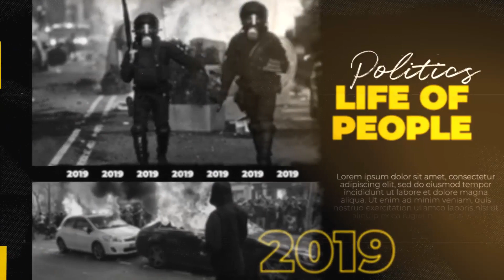History Documentary Timeline - After Effects Template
History Documentary Timeline» – is a stylized Affect Effects template with an eye-catching design. It brings together a stunning combination of effects to reveal and enhance your media. A great way to document an event in time, war, conflict, political revolution, rebellion and so much more. Impress your audience with this intense looking and dramatically animated AE template. No plugins required.

Good luck!

PROJECT FEATURES:

    Resolution – 1920×1080.
    Modular structure.
    Preview and images are not included.

Music used in the project